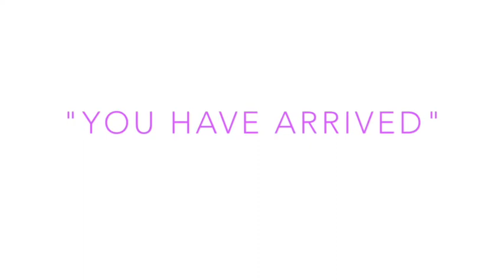Reflections: You Have Arrived - August 2019 Message from the Masters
Channeler Rebecca Dawson offers insight and reflection on the August Message from the Masters - You Have Arrived. Reflect upon the experiences of July 2019 and discover more about what August will bring. Wisdom for the New Human.